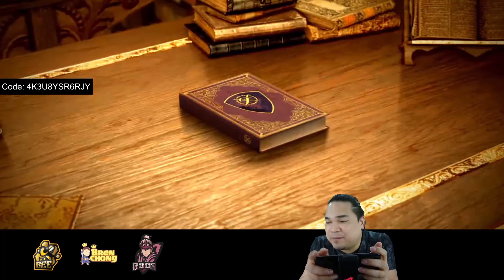GG LordAsalvo 02 - 04.16.21 Black Desert Mobile Nova Battlefield of the Sun 14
2nd match against LordAsalvo. Its now 1-1 haha